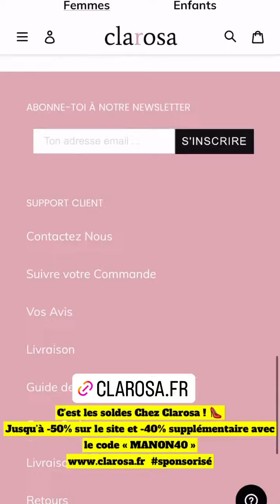MANON TANTI - 30 Juin 2022